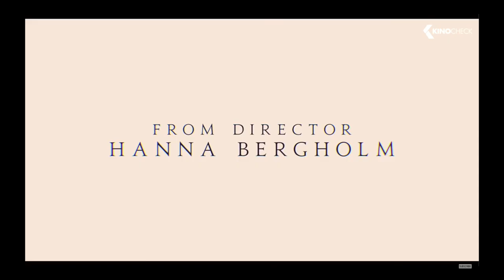HATCHING Movie Review **SPOILER ALERT**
Gay homosexuals Nick and Joseph spoil Hatching (Finnish: Pahanhautoja) - a 2022 Finnish body horror film directed by Hanna Bergholm and written by Ilja Rautsi.

Premise: A young gymnast who tries desperately to please her demanding mother, discovers a strange egg. She hides it and keeps it warm, but when it hatches, what emerges shocks them all.

Find them on Instagram:
     Nick (@ragingbells)
    Joseph (@joroyolo)

Cast:
Jani Volanen as Father
Reino Nordin as Tero
Siiri Solalinna as Tinja/Alli
Saija Lentonen as Coach
Sophia Heikkilä as Mother

Cinematography by Jarkko T. Laine

Edited by Linda Jildmalm